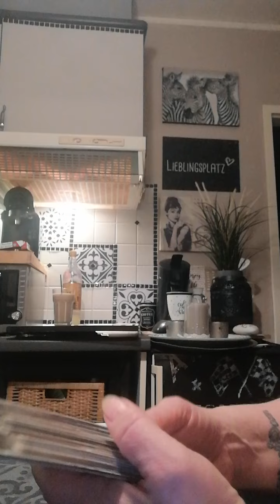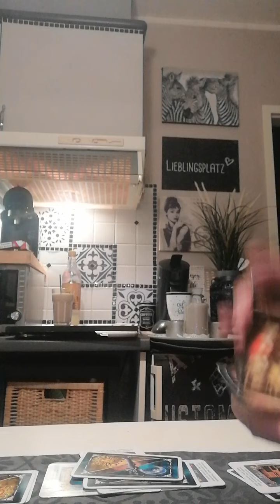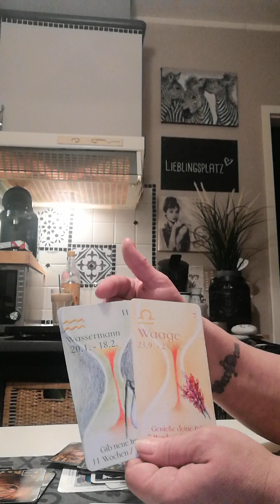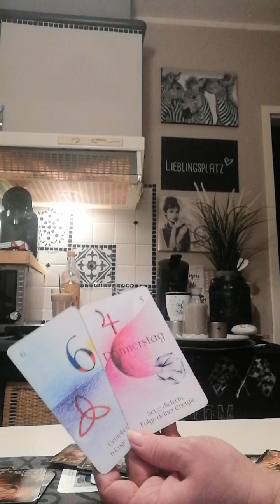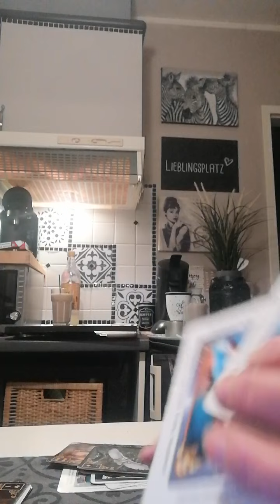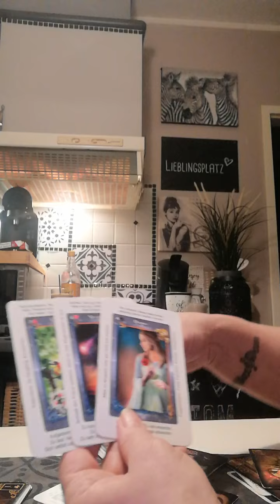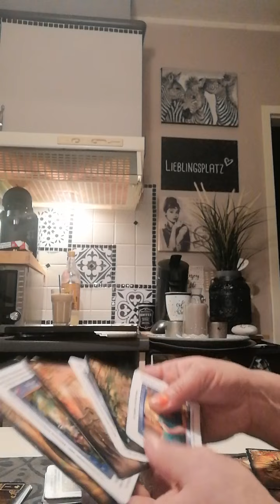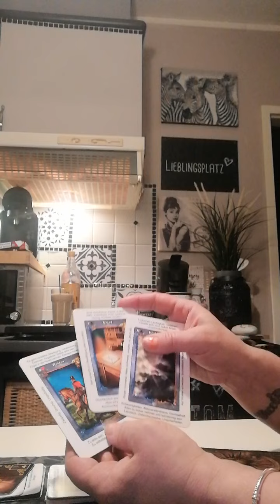Jahreswechsel Steinbock 2022 der Spruch der Zigeuner